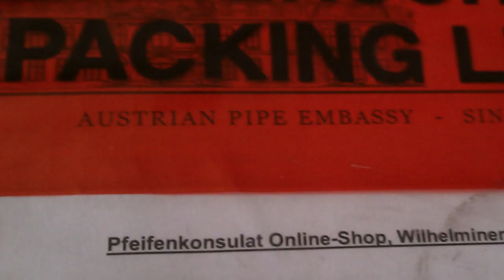Handcrafted Churchwarden Pipe - My First and not Last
A LOT of people have asked where I got my stem from. It can really be tough to find a quality stem of this length. I got mine (as you can tell from video if you look close)

That's the one. Happy pipe crafting friends.

My friend Nick had a great idea to carve our own pipes (tobacco). Man I cannot tell you how much this excited my creative side. After tons and tons of research on what woods, knifes, stems, procedure, stains, polishes, tools, and more to use the journey began. Now, everything I seem to come across where people saying dont try too hard on your first pipe because your going to get it wrong. I think thats crap. If you plan properly and do your research there is nothing that says your first pipe cant be a great one.

I did plan out the process, but had NO clue as to what design I wanted. I knew I wanted something somewhat "earthy". I wanted a weathered/natural look to it. I was originally just going to go for a simplistic long pipe style, however once I got to the more final stages of the carving I sort of threw caution to the wind. I did goof once or twice and had to inherently carve deeper than I had planned in order to revert some unfortunate chips and splinters. But I am incredibly thrilled with the results.

I would love to know your opinions and to see your first carvings, pipe or non pipe related. I am a fan of crafts!!!